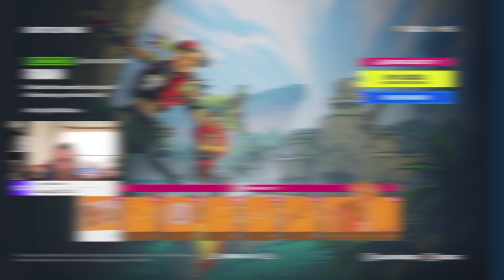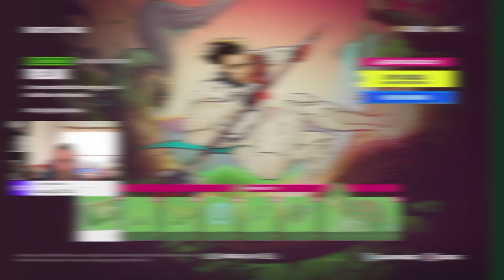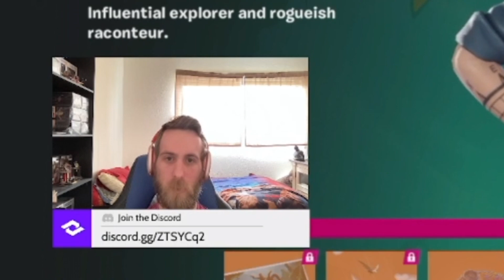Ch4 S3 Battle Pass Review｜Fortnite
[ Social Links ]

[ Monthly Subscriptions ]
Server Subscriptions
Become a Premium Member, to gain Exclusive Perks

YouTube Membership
Become a YouTube Member to gain Exclusive Perks